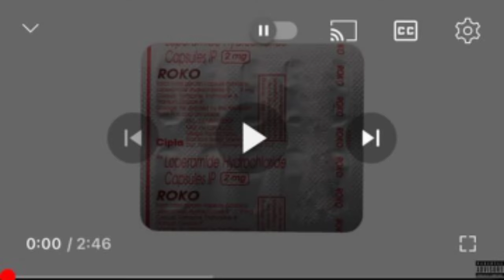KING - TAKING | EMIWAY BANTAI | ROKO 2MG |EMIWAY BANTAI DISS KING | KING REACT PODCAST 🥵